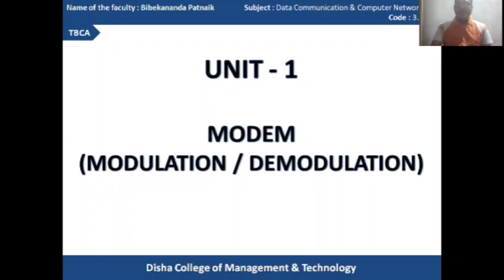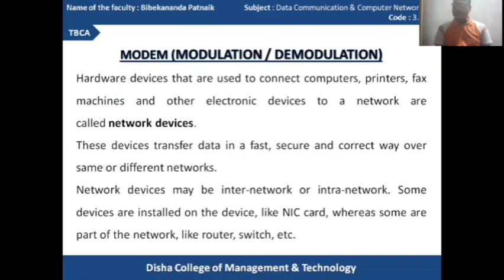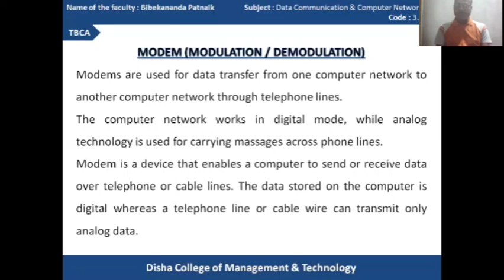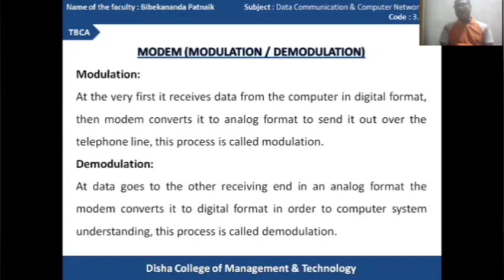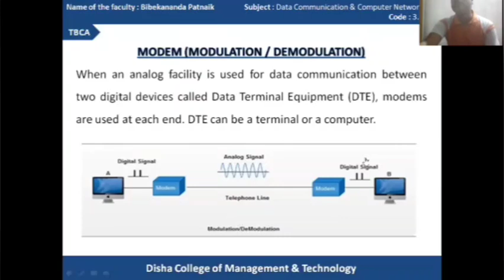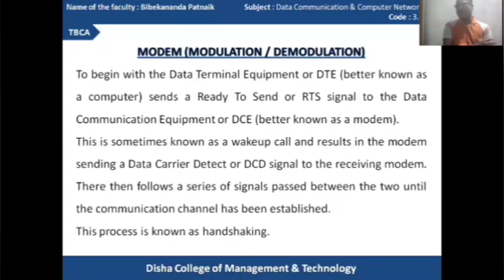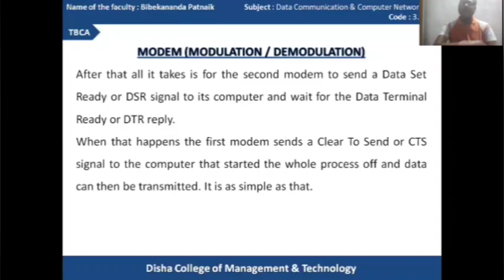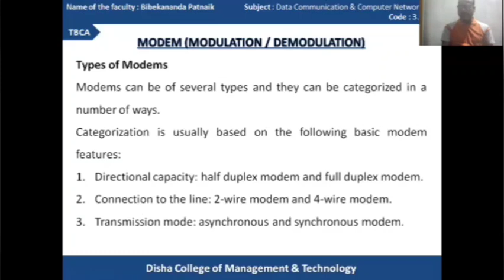Modem (modulation and demodulation) Basics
DCCN UNIT -1
BCA 3RD YEAR
PAPER CODE - 3.2